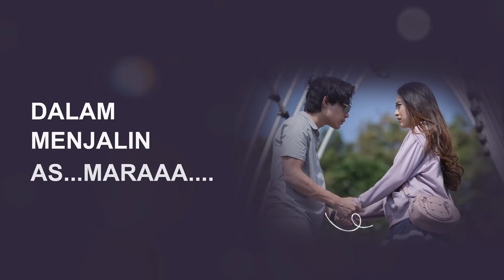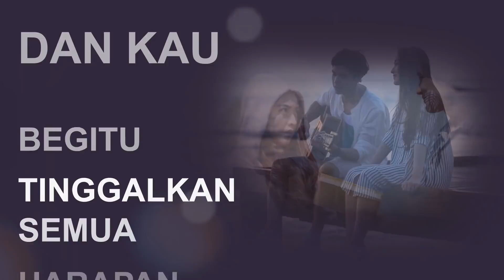Nabilah Ayu - Sejenak Pupus (Official Lyric Video) | OST. Little Mom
Selain berperan dalam film Sunshine Becomes You, Nabilah Ayu juga berkesempatan untuk mengisi soundtrack dari film tersebut pada tahun 2015. Kali ini Nabila Ayu kembali dipercaya untuk mengisi soundtrack dari serial pertama milik Hitmaker Studios yang akan dirilis oleh WeTV Indonesia berjudul “Little Mom”. Lagu dari soundtrack pertama yang dibawakan oleh Nabilah Ayu berjudul ‘Sejenak Pupus’.

Song & Lyrics by @stevesmithproduction
Produced & Arranged by @stevesmithproduction